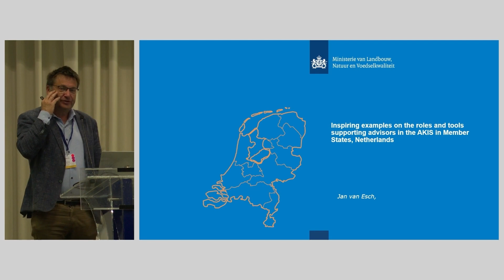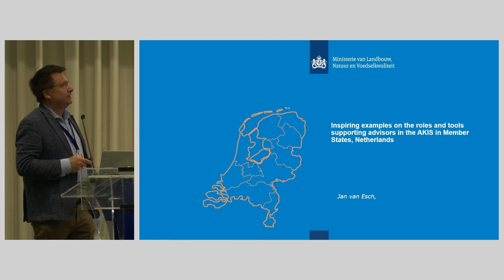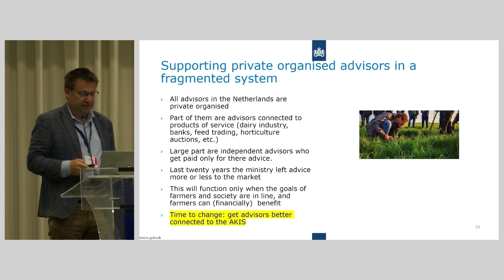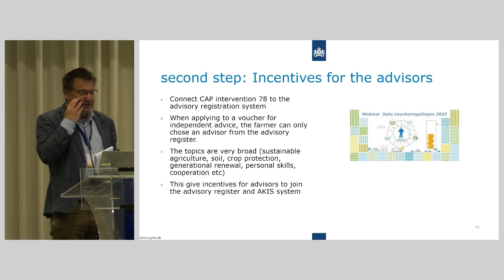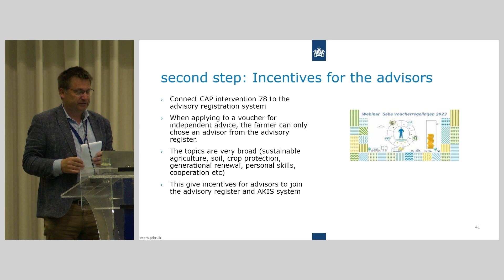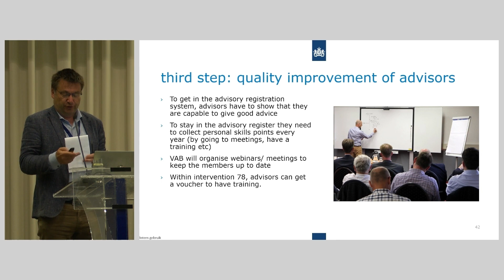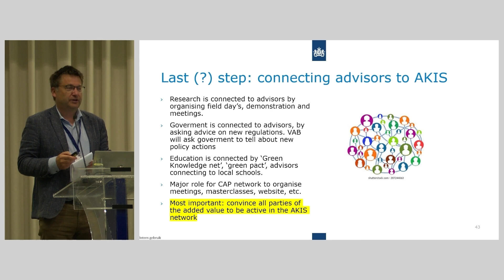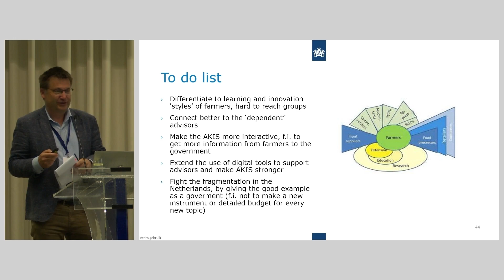Day 2 AKIS Seminar: Jan Van Esch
Watch the presentation of Jan Van Esch, Ministry of Agriculture, Nature and Food Quality, the Netherlands, at day 2 of the EU CAP Network Seminar 'Fostering an effective and integrated AKIS in Member States', 14-15 June 2023, Vilnius, Lithuania.